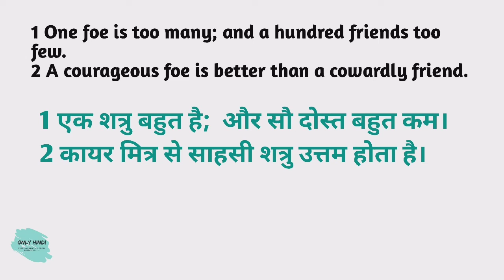Foe meaning in hindi | Foe Ka Kya Matlab hota hai | Daily use English words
Nmskar Dosto Aaj is Video me Maine Aapko  Foe meaning matlab kya hota hai bataenge.

Word meaning,
Daily life English words,
English Vocabulary,